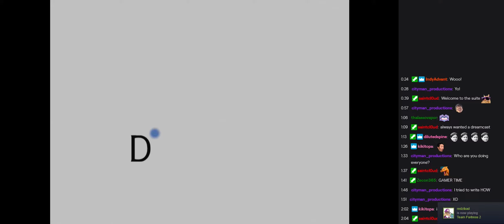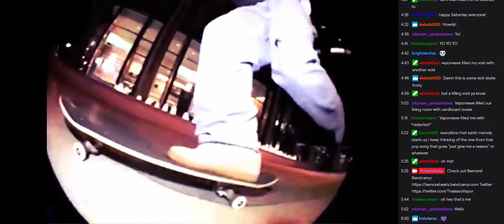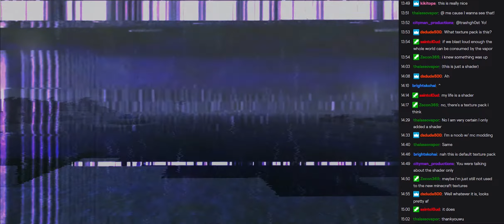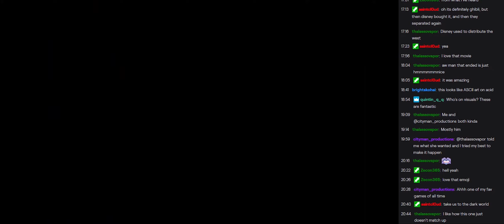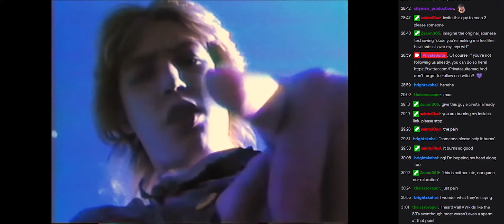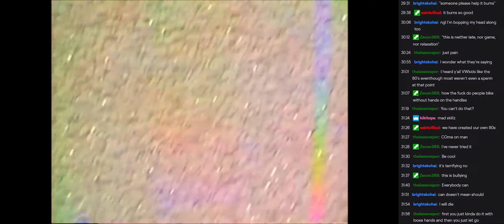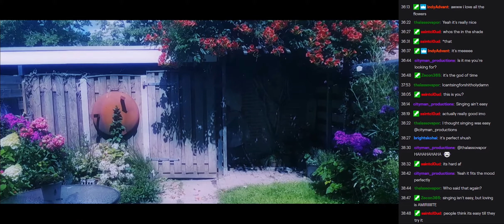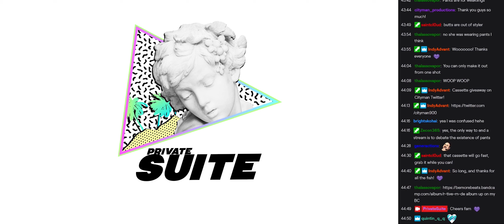≋ B E M O R E ≋ - ϹRЕΛTIVE MՕDE | Album Premiere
≋ B E M O R E ≋ - ϹRЕΛTIVE MՕDE
A dreamy combination of vaporwave style sampling, an analog synthesizer and high impact drums.

A limited edition cassette run will be released after the stream. The run is limited to 30 hand numbered copies: 10 regular cassettes & 20 cassette/poster bundles.
One lucky person will win a copy of the cassette/poster bundle after the stream.